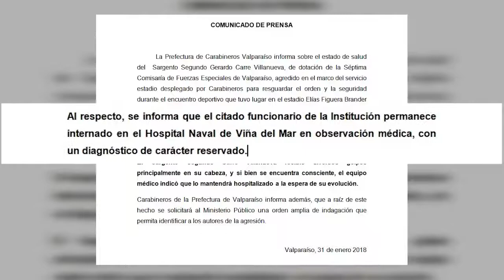Se investigan hechos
Formalizado por maltrato a Carabineros y desórdenes públicos quedó detenido durante violentos incidentes en Estadio Elías Figueroa.